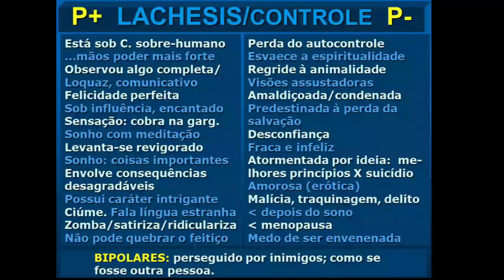LACHESIS - Matéria Médica Dialética - Parte 1 de 2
A MAIORIA DO CONTEÚDO DOS VÍDEOS DESTE CURSO ENCONTRA-SE NO LIVRO "HOMEOPATIA E SAÚDE - DO REDUCIONISMO AO SISTÊMICO", DISPONÍVEL NA INTERNET NO SITE: